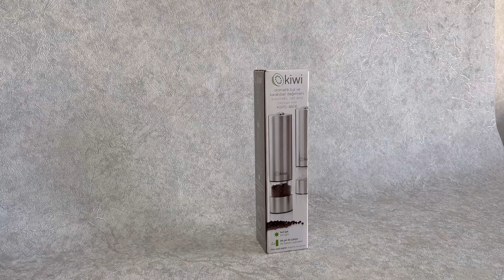KİWİ 4806 Led Işıklı Baharat Öğütücüsünü İnceliyoruz 😍😍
İsterseniz tuz isterseniz karabiber gibi baharatları kolayca öğütebileceğiniz KİWİ 4806 😍 Paslanmaz çelik gövdeli akrilik hazneli olan öğütücü 4 adet pil ile çalışmaktadır.

Ürünü buradan satın alabilirsiniz